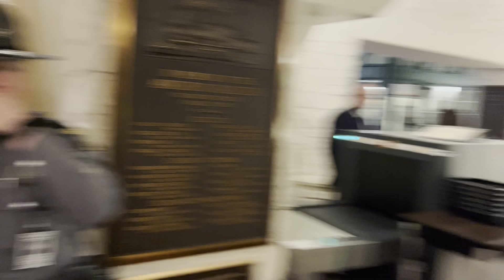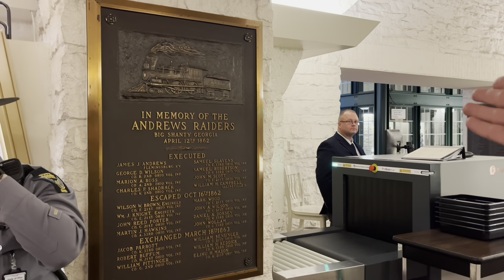"YOU HAVE TO LEAVE NOW!!!" "No I Aint!!!!l" First Amendment Audit Fail